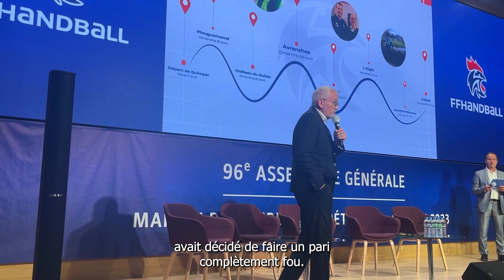« Et si j’allais à l’Assemblée générale de la Fédé à pieds ? »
Gérard Cantin, membre du CA de la FFHandball s'est donné le défi de rejoindre la Maison du Handball depuis Quimper à pieds à l'occasion de l'Assemblée générale 🥾🎒

Cette marche fait appel à la solidarité et aux valeurs humanistes de la famille du handball. C'est pour cela que cette marche a été associée avec deux associations : « Vaincre la Mucoviscidose » et « Une Oasis pour la Sclérose en plaques »
Nous tenons à féliciter Gérard pour cette initiative et d'avoir relevé le défi 💪